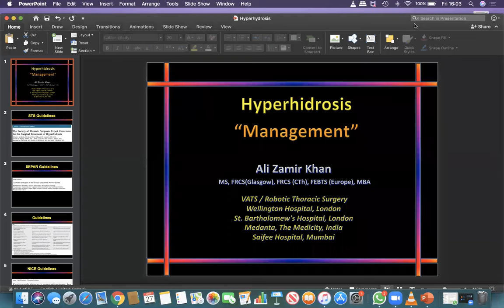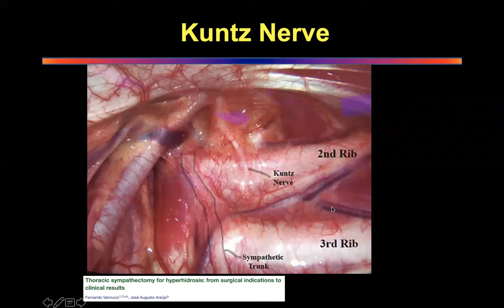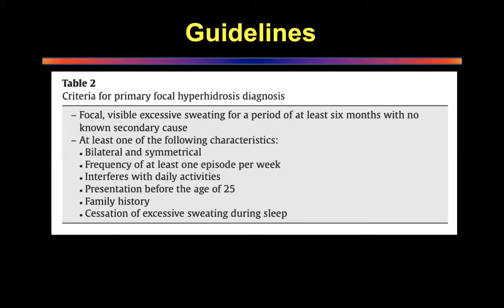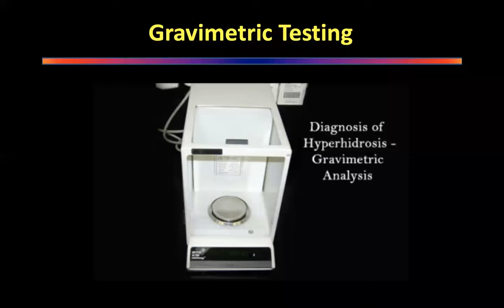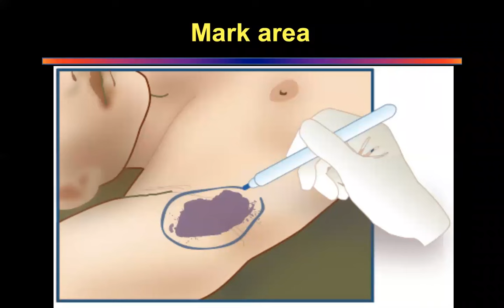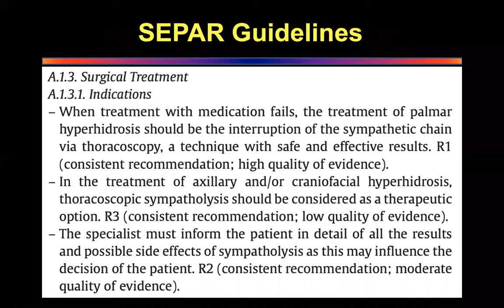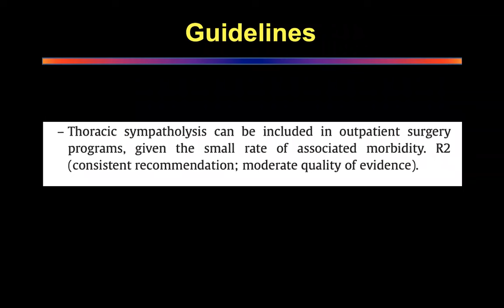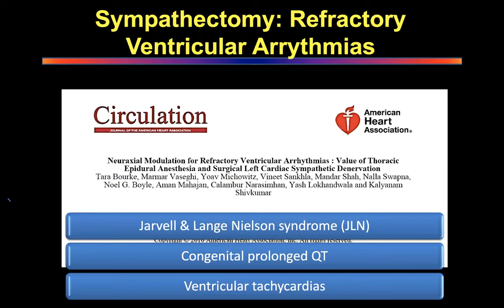Hyperhidrosis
Dr. Ali Zamir Khan lectures on Updates in Hyperhydrosis and thoracoscopic sympathectomy.